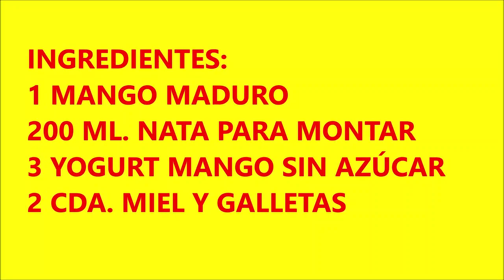CREMA DE YOGURT CON MANGO. Yogurt cream with mango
INGREDIENTES:
1 MANGO MADURO
200 ML- NATA PARA MONTAR
3 YOGURT DE MANGO SIN AZUCAR
2 CDA. DE MIEL Y GALLETASÇ

INGREDIENTS:
1 RIPE MANGO
200 ML- CREAM TO RIDE
3 SUGAR FREE MANGO YOGURT
2 Tbsp. OF HONEY AND BISCUITS